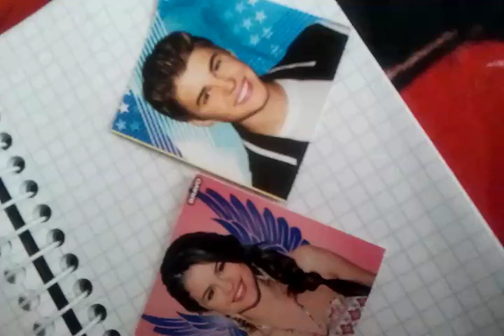Entfuehrung aus Liebe (one shot fuer xx3Selxx3)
"nur eine 2? willst du mich verarschen, selena?" schrie mich mein dad und gab mir eine ohrfeige.  ja, wenn ich nur ne 2 hab in nem test is das ein weltuntergang. "streng dich mehr an, sonst is dein laptop weg", fuegte meine mum hinzu. "ich mach schon nichts anderes als lernen.", schrie ich zurueck und rannte in mein zimmer. ja, nur am lernen.  ich soll die grosse karriere machen, damit meine eltern ein super leben fuehren koennen. freunde hab ich kaum. denn ich lerne ununterbrochen. weinend legte ich mich auf mein bett und war total fertig.
justins pov:
wieder weinte selena total. so wie jeden abend. ich konnte  von meinem zimmer direkt in ihres schauen. ihre eltern schrien oft so laut, dass man sie bis hier rueber hoeren konnte. selly tut mir voll leid. ich wuerde sie so gerne in den arm nehmen. ja, ich liebe sie. aber ich wei�, ihre eltern waeren eh dagegen. aber irgendwie muss ich sie doch da rausbekommen? doch dann kam mir ein plan. meine mum und ich wollten eh nach l.a. ziehen. das ist meine chance, sel da rauszuholen. und 18 sind wir beide eh. da koennen ihre eltern gar nichts machen.
sels pov:
toll, wieder ne nur ne zwei. mit traenen in den augen machte ich mich auf den heimweg. und weiss, was mich gleich erwartet. ich lief einfach nur direkt nach hause, als ich ploetzlich in einen transporter gezogen wurde, der fahrer fuhr dann schnell los. scheisse, jetzt hat mein letztes stuendlein geschlagen. ich brach total in traenen aus. nach einer weile hielt das auto an und der fahrer kam zu mir. und als ich ihn sah, brach es mir das herz, der junge, den ich liebe will mich wohl umbringen.
justins pov:
ich ging hinter zu sel und sie hatte schreckliche angst. ich setzte mich zu ihr und nahm sie in den arm. "warum justin?", fragte sie mich mit verweinten. "fuer dich kleine", antwortete ich ihr und strich ihr eine straehne aus dem gesicht. "ich wollte dich von deinen eltern wegholen, du hast ein besseres leben verdient.", sagte ich laechelnd. total verwirrt sah sie mich an. dann sah sie nach unten. ich konnte nicht anders. ich hob ihr gesicht und kuesste sie sanft, was sie erwiederte. nach einer weile loeste ich mich und laechelte sie an. "ich liebe dich selena.". sie begann zu laecheln und antwortete: "ich liebe dich auch". ich nahm sie wieder in den arm liess sie nicht mehr los. "wir beide lassen jetzt stratford hinter uns und beginnen in los angeles ein neues leben, ok?". sie nickte laechelnd.wir setzten uns vor machten uns auf den weg nach l.a., wo meine mum schon die villa einraeumte. sel schrieb ihren eltern nur eine sms und liess ihr altes leben hinter sich. und ob man es glaubt oder nicht. selena und ich machten l.a. den ganz gro�en sprung ins musikgeschaeft.

gefaellt er dir?  ich find ihn nicht so toll.